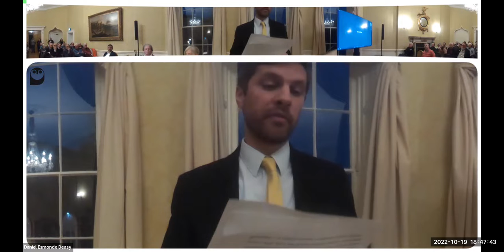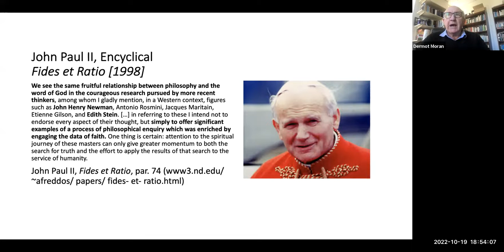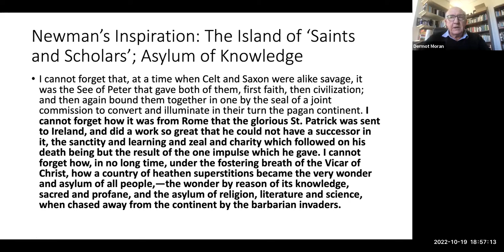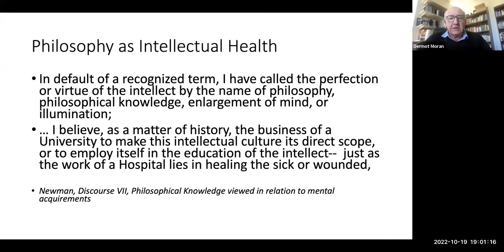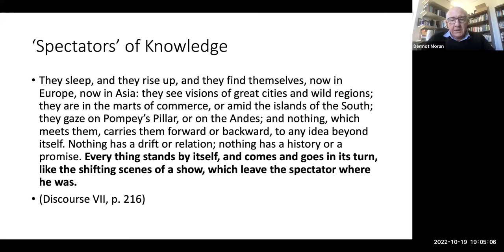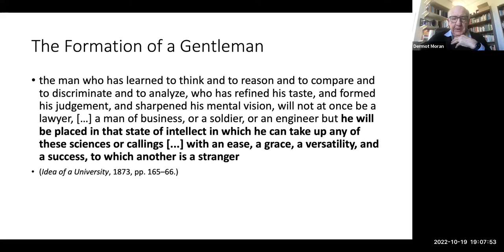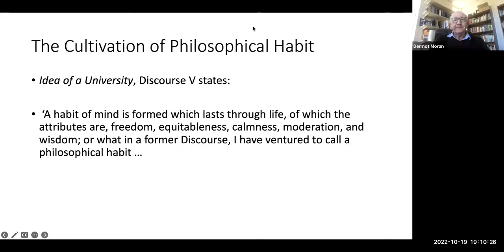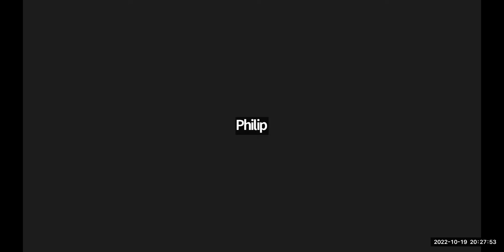Newman's Idea of a University: Then & Now (Day 1)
Panel discussion on John Henry Newman's Idea of a University hosted by the UCD Newman Centre for the Study of Religions and the ND Newman Centre for Reason and Faith in the Museum of Literature Ireland/UCD Newman House, Wednesday 19th October 2022.

Finola Kennedy (economist and former Lecturer, University College Dublin)
Mette Lebech (Maynooth University)
Andrew Meszaros (St. Patrick’s College, Maynooth)
Dermot Moran (Boston College)
Paul Shrimpton (Magdalen College School, Oxford)
Chair: Colin Barr (University of Notre Dame)